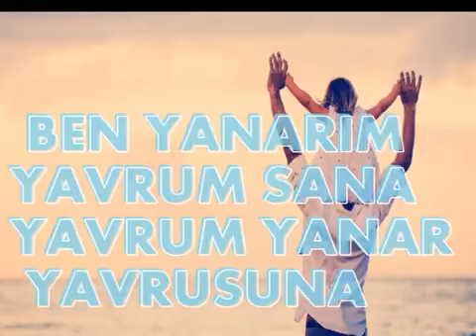KINA GECESİ - Ben Yanarım Yavrum Sana - Mustafa Küçük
Kadriye Kaymak